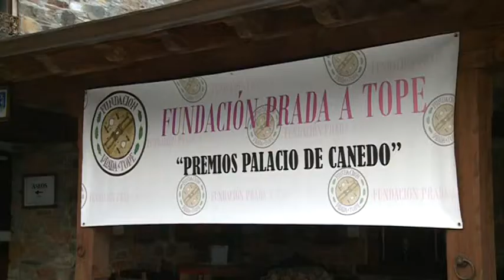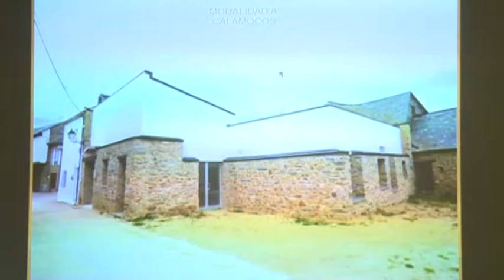Premios Palacio de Canedo